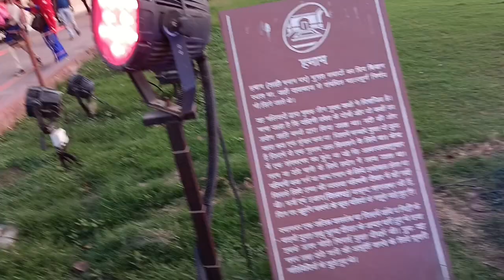Delhi Lal Killa (Red Fort) Vlog By Prity Azad ||RedFort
The Red Fort or Lal Qila (Hindustani: [laːl qiːlaː]) is a historic fort in the Old Delhi neighbourhood of Delhi, India, that historically served as the main residence of the Mughal emperors. Emperor Shah Jahan commissioned construction of the Red Fort on 12th May 1638, when he decided to shift his capital from Agra to Delhi. Originally red and white, its design is credited to architect Ustad Ahmad Lahori, who also constructed the Taj Mahal. The fort represents the peak in Mughal architecture under Shah Jahan and combines Persianate palace architecture with Indian traditions.
The fort was plundered of its artwork and jewels during Nader Shah's invasion of the Mughal Empire in 1739. Most of the fort's marble structures were subsequently demolished by the British following the Indian Rebellion of 1857. The fort's defensive walls were largely undamaged, and the fortress was subsequently used as a garrison.

On 15 August 1947, the first prime minister of India, Jawaharlal Nehru, raised the Indian flag above the Lahori Gate. Every year on India's Independence Day (15 August), the prime minister hoists the Indian tricolour flag at the fort's main gate and delivers a nationally broadcast speech from its ramparts.

Emperor Shah Jahan commissioned construction of the Red Fort on 12 May 1638, when he decided to shift his capital from Agra to Delhi. Originally red and white, Shah Jahan's favourite colours,[7] its design is credited to architect Ustad Ahmad Lahori, who also constructed the Taj Mahal.[8][9] The fort lies along the Yamuna River, which fed the moats surrounding most of the walls.[10] Construction began in the sacred Islamic month of Muharram, on 13 May 1638.[11]: 01  Supervised by Shah Jahan, it was completed on 6 April 1648.[12][13][14] Unlike other Mughal forts, the Red Fort's boundary walls are asymmetrical to contain the older Salimgarh Fort.[11]: 04  The fortress-palace was a focal point of the city of Shahjahanabad, which is present-day Old Delhi. Shah Jahan's successor, Aurangzeb, added the Moti Masjid (Pearl Mosque) to the emperor's private quarters, constructing barbicans in front of the two main gates to make the entrance to the palace more circuitous.[

The administrative and fiscal structure of the Mughal dynasty declined after Aurangzeb, and the 18th century saw a degeneration of the palace. In 1712 Jahandar Shah became the Mughal Emperor. Within a year of beginning his rule, Shah was murdered and replaced by Farrukhsiyar. In 1739, Persian emperor Nadir Shah easily defeated the strong Mughal army of around 200,000 soldiers,[15] plundering the Red Fort, including the Peacock Throne. Nadir Shah returned to Persia after three months, leaving a destroyed city and a weakened Mughal empire to Muhammad Shah.[11]: 09  The internal weakness of the Mughal Empire made the Mughals only titular rulers of Delhi, and a 1752 treaty made the Marathas protectors of the throne at Delhi.[16][17] The 1758 Maratha victory at Sirhind aided by the Sikhs and successive defeat at Panipat[18] placed them in further conflict with Ahmad Shah Durrani.[19][20]

In 1760, the Marathas removed and melted the silver ceiling of the Diwan-i-Khas to raise funds for the defence of Delhi from the armies of Ahmed Shah Durrani.[21][22] In 1761, after the Marathas lost the third battle of Panipat, Delhi was raided by Ahmed Shah Durrani. Ten years later, the Marathas, acting on the behest and as mercenary of the exiled Emperor Shah Alam, recaptured Delhi from the Rohilla Afghans. Mahadji Scindia, the commander of Maratha army bowed to Mughal Emperor Shah Alam to demonstrate his submission to him.[23] Thus, Shah Alam was restored to the throne.

In 1764, the Jat ruler of Bharatpur, Maharaja Jawahar Singh (the son of Maharaja Suraj Mal) attacked Delhi and captured the Red Fort of Delhi on 5 February 1765.[24] Two days later, after taking tribute from the Mughals, removed their armies from the fort and the Jats took away the throne of the Mughals, called the pride of the Mughals, and the doors of the Red Fort as a memorial, and this throne is today enhancing the beauty of the palaces of Deeg. The doors are located in the Lohagarh Fort of Bharatpur.[25]

In 1783 the Sikh Misl Karor Singhia, led by Baghel Singh, conquered Delhi and the Red Fort.[26] Baghel Singh, Jassa Singh Ahluwalia and Jassa Singh Ramgarhia all allied with a 40,000 force and looted the area from Awadh to Jodhpur. After negotiations, Baghel Singh and his forces agreed to leave Delhi and reinstate the Mughal emperor Shah Alam II. The condition of their retreat included the construction of seven Sikh Gurdwaras in Delhi, including the Gurudwara Sis Ganj in Chandni Chowk.[27]